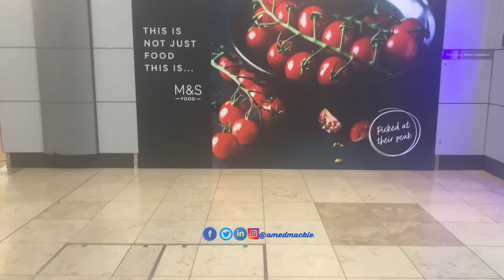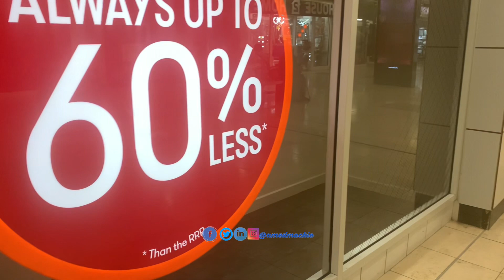Sierra Leone: MONEY! They Is The Root Of All Evil…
MONEY! They Is The Root Of All Evil…
Sierra Leone
Africa